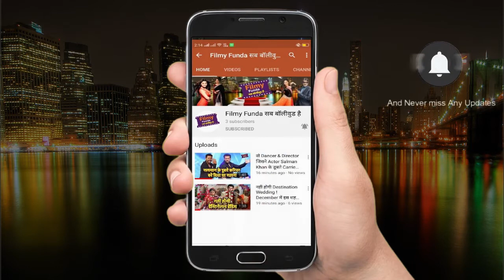Tony Kakkar ने खींचे Neha Kakkar के बाल, बहन ने जड़ दिया जोरदार थप्पड़; VIRAL VIDEO | Filmy Funda